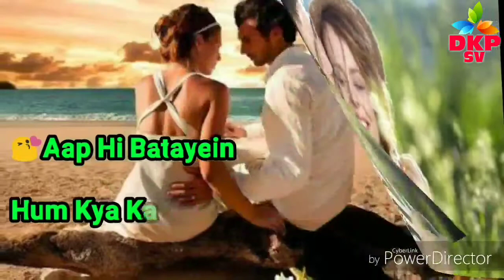Hume Tumse Hua Hai Pyar || DKPATEL || Status Video Creation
DKPATEL STATUS VIDEO CREATION
|| NEW WHATSAPP STATUS || OLD STATUS || LOVE STATUS || HURTS STATUS || ROMENTIC STATUS || SAD STATUS VIDEO ||